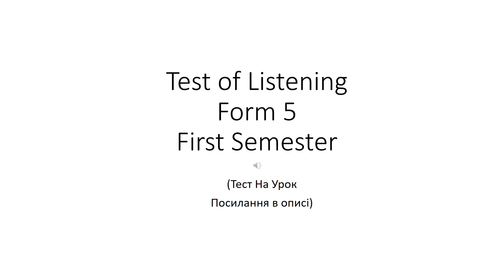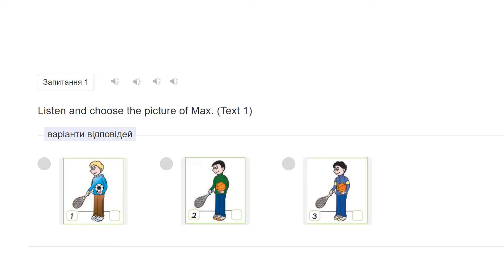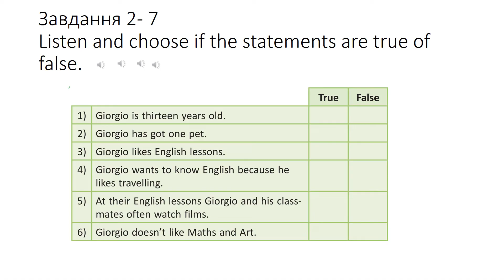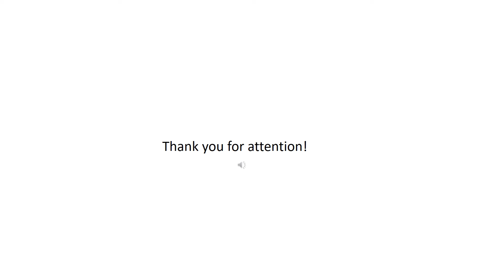Контроль аудіювання з англійської мови 5 клас І семестр . Listening. First semester.